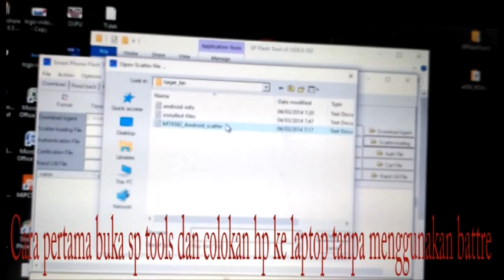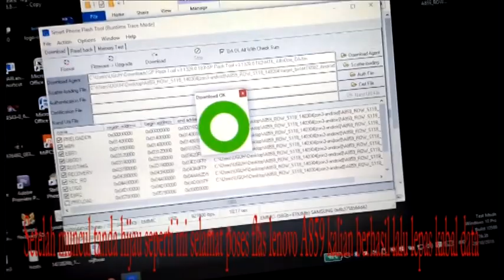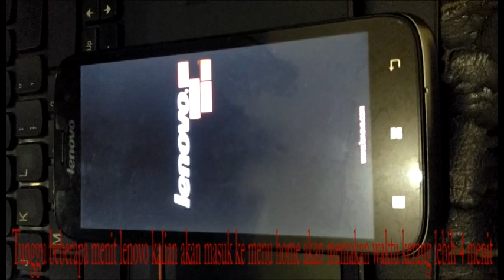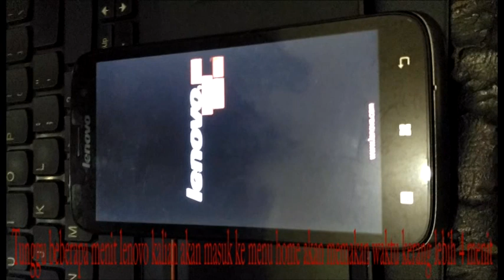Tutorial flash lenovo a859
1.Download Firmware dan Driver terlebih dahulu
2.Install Driver MTK
3.Extract file firmware yang sudah didownload
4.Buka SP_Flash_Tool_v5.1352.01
5.Buka Klik 2x flash_tool.exe
6.Klik tombol Scatter-loading –arahkan ke Target_bin—Pilih MT6582_Android_scatter
7.Tunggu beberapa menit untuk Load data dari firmware
Matikan HH Lenovo A859 dan cabut Battery
8.Klik Tombol Download jika terjadi gagal pilih Upgrade
Biarkan proses searching 0%
9.Sambungkan USB HH ke PC/Laptop
Tunggu hingga muncul notifikasi OK
10.Cabut USB dan pasang kembali baterai anda
11.Selesai